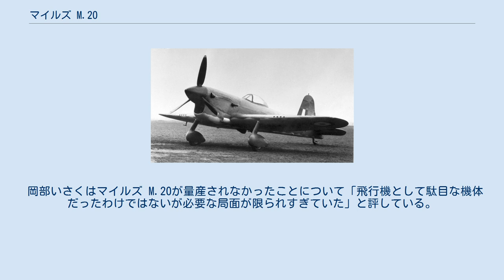マイルズ M.20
マイルズ M.20 マイルズ M.20 マイルズ M.20（Miles M.20）は、1940年にイギリスのマイルズ・エアクラフト社が開発した第二次世界大戦時の戦闘機である。
爆撃により生産を阻害されるであろうイギリス空軍のスーパーマリン スピットファイアとホーカー ハリケーンの代替となる簡素で生産の容易な「緊急戦闘機」として設計された。
ドイツ空軍の爆撃に対して生産施設を分散することによりスピットファイア機とハリケーン機の工場が受けた被害は甚大なものとはならず、M.20の必要性は薄れて計画はキャンセルされた。
 バトル・オブ・ブリテンの期間にイギリス空軍は、潜在的な戦闘機不足に直面した。
ドイツ空軍の脅威にさらされて航空省は、要求仕様F.19/40に合致するM.20の設計をマイルズ社に依頼した。
9週間と2日後に試作初号機が進空した。
 生産時間短縮のためにM.20は全木製とされ、多くの部品を以前のマイルズ マスター練習機から流用していた。
油圧装置は装備しておらず、降着装置はフェアリング付きの固定式であった。
エンジンはパワーエッグ型ロールス・ロイス マーリン XXをそのまま使用し、同じくマーリンエンジンを搭載するアブロ ランカスターやブリストル ボーファイターと似ていた。
パイロットの視界改善のために水滴型風防を採用したが、M.20はこれを採用した最初の戦闘機の中の1機であった。
 B-クラス シリアルナンバーの「U-9」をつけた試作初号機は、1940年9月15日に初飛行し、その後に要求仕様F.19/40の試作機段階にもかかわらず軍用機シリアルナンバー 「AX834」をつけて航空機・兵装実験機関（A & AEE）でテストされた。
武装はハリケーン機と同様に8丁の.303 ブローニング機関銃を装備していた。
M.20の試作機はハリケーン機よりも優速、生産型のスピットファイア機よりは低速であったが、装弾数は多く、航続距離は両機よりも長かった。
イギリス上空の戦いでドイツ空軍が阻止されスピットファイア機とハリケーン機の増産が軌道に乗ると新たな生産ラインが必要で機体に発展性がないM.20への要望は消え、量産に入ることなく設計は放棄された。
試作初号機はウッドレイで廃棄処分にされた。
 「U-0228」後に「DR616」のシリアルナンバーをつけた試作2号機は、アレスティング・フックとカタパルト射出ポイントを備えた艦隊航空隊の艦載機を求めた要求仕様 N.1/41に応じた機体として製作された。
1941年4月8日に初飛行したこの型は、CAMシップからカタパルトで射出することが可能であったが、CAMシップが飛行甲板を備えていなかったので任務終了後は不時着水することになり、このため降着装置は投棄可能となっていた。
旧式のハリケーン機がこの任務に充てられたことでM.20は不要となり、結局この艦載型も廃棄処分とされた。
 岡部いさくはマイルズ M.20が量産されなかったことについて「飛行機として駄目な機体だったわけではないが必要な局面が限られすぎていた」と評している。
 出典: The British Fighter since 1912 諸元 性能 武装